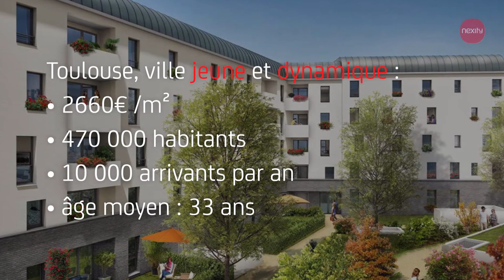Le quartier Purpan, Toulouse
Le quartier Purpan, un quartier idéal pour acheter dans une ville jeune et dynamique : Toulouse

➤ Qui sommes-nous ?